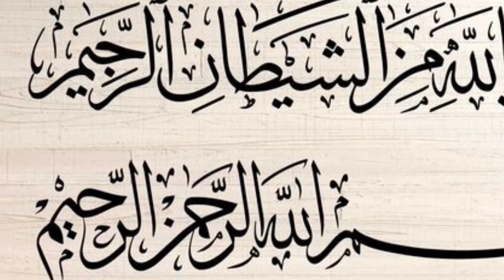surah al fajr urdu translation||06-07-24@tarjamahtube surah islamic quran rafiakramofficial✔️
surah al fajr urdu translation||06-07-24‎@tarjamahtube  surah islamic quran ✔️🤲✔️